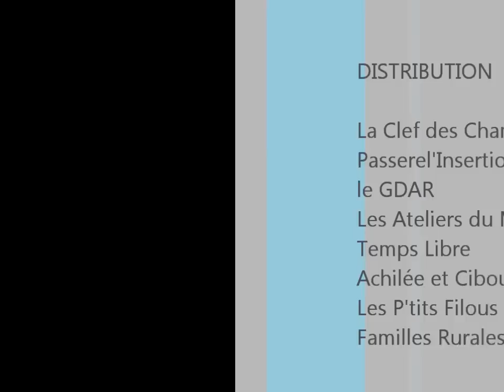Film Collectif CAF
Réalisation : Collectif CAF de la Haute-Gironde

Catégorie : Documentaire +18 Groupe